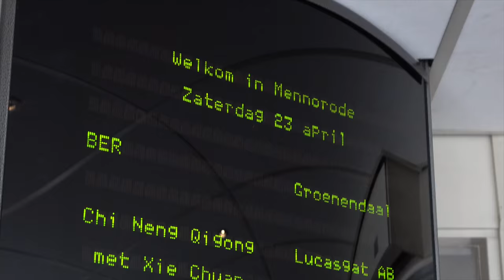Zhineng Qigong sfeerimpressie | Xie Chuan en Henk Fransen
Meer informatie op Dit is een sfeerimpressie van mijn Zhineng workshops | Oosterse oefeningen voor zelfgenezing.

Sinds 2016 heb ik meerdere workshops georganiseerd met de Chinese Zhineng-leraar Xie Chuan. Xie Chuan werkte in de jaren negentig in het grootste medicijnvrije ziekenhuis van China. In dit ziekenhuis was Zhineng (oosterse oefeningen voor zelfgenezing) de enige behandelmethode.

Achthonderd mensen namen de laatste jaren deel aan deze meerdaagse workshops en al meer dan negentienhonderdenvijftig mensen volgden het 21-dagen-programma Zhineng Online. Meer informatie over deze programma's vind je op